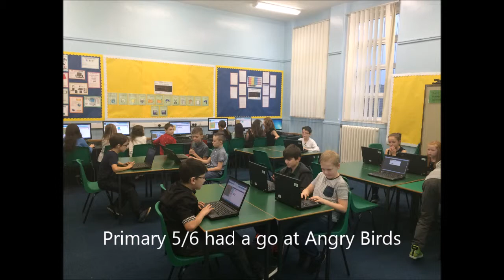Hour of Code 2014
Lochfield Primary joining in the worldwide Hour of Code 2014.